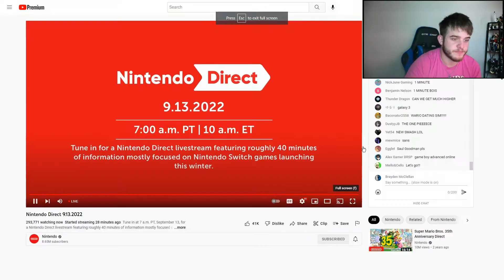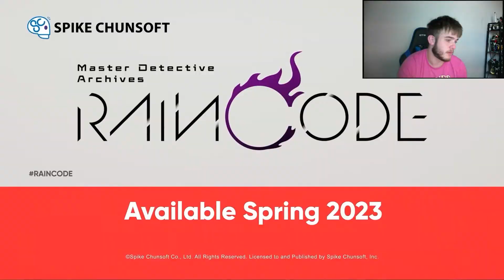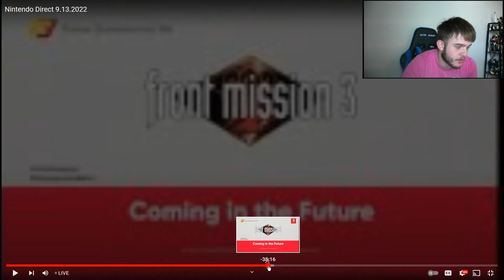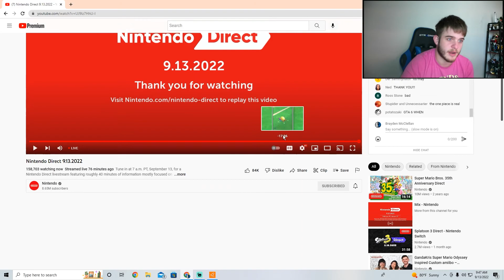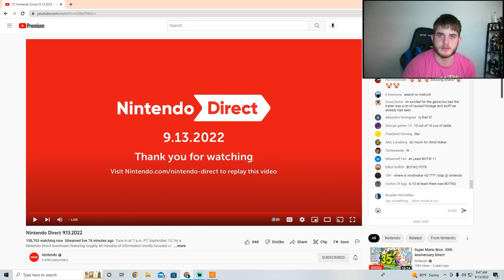Nintendo Direct 9.13.22 - Only The Important Stuff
Cut out all the uninteresting stuff in this Direct